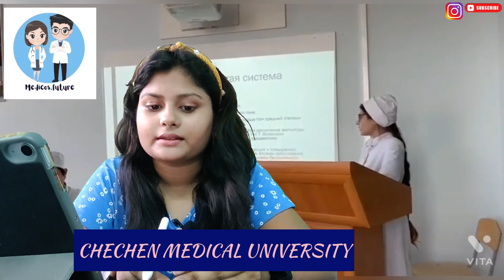Chechen Medical University, Russia 2022 | Admission in Russia information , budget, academics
Chechen medical university is a very good university of Russia, situated in Grozny, Chechen Province. It is one of the oldest universities. Admissions are open now.

Video highlights:
Why is MBBS cheap in Russia
What is total cost of MBBS in Russia?
Is Russia is good for MBBS?
Is Russian MBBS degree valid in India?